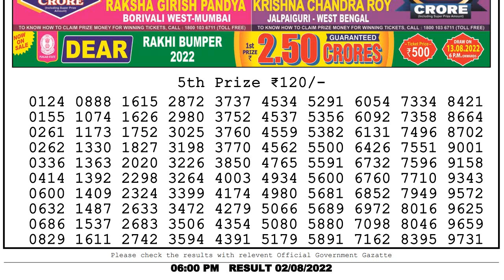Nagaland Lottery Sambad Live 6pm 02.08.2022 Nagaland state Dear Lottery result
Nagaland Lottery Sambad Live 6pm 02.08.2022 Nagaland state Dear Lottery sambad
Chapters:-
0:00 Lottery sambad Live
0:51 Lottery Result 5th Prize

Chapters:-
0:00 Lottery sambad Live
0:51 Lottery Result 5th Prize